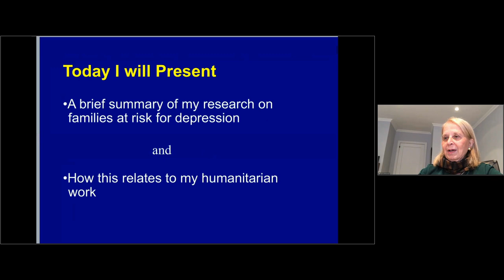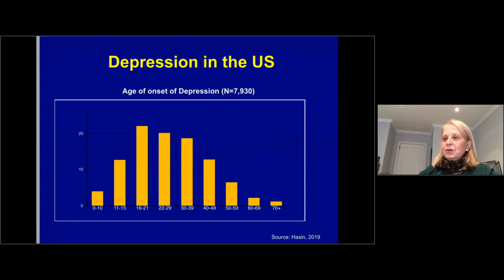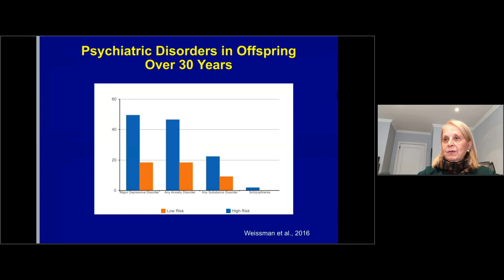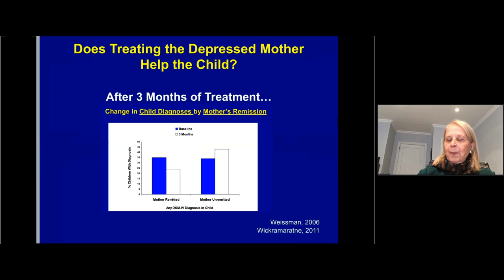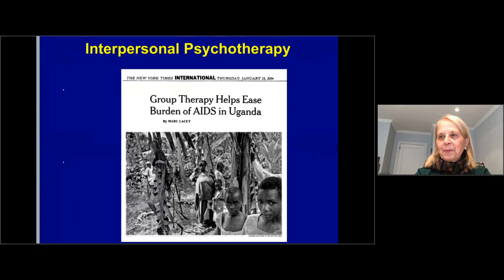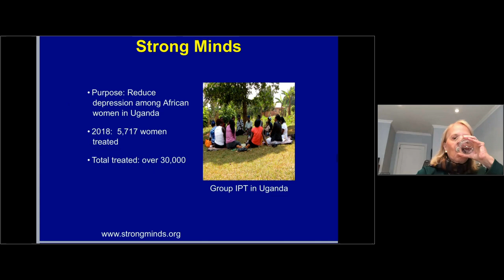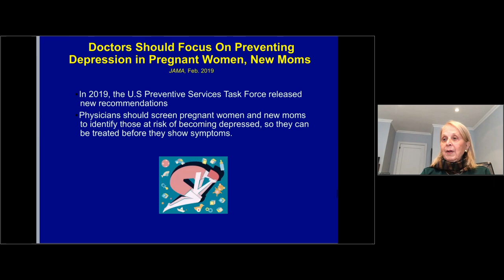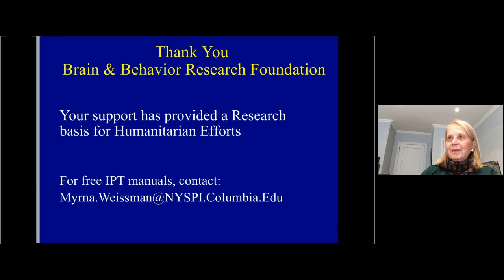Thirty Years of Studying Families at Risk for Depression: What Have We Learned?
Myrna M. Weissman, Ph.D. of the Vagelos College of Physicians & Surgeons at Columbia University received the BBRF Pardes Humanitarian Prize in Mental Health and presented in the Brain & Behavior Research Foundation's 2020 International Mental Health Research Virtual Symposium.